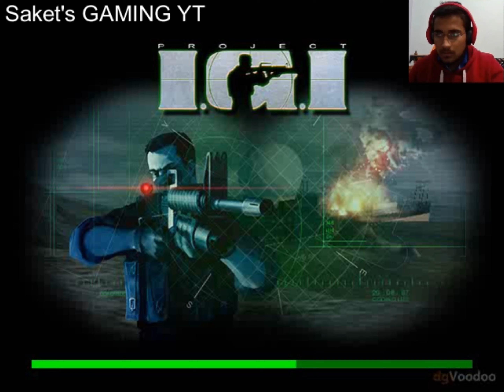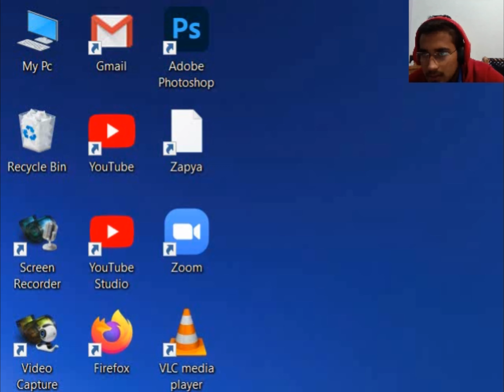IGI | Mission-6 | Get priboi | Saket's GAMING YT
hello friends,